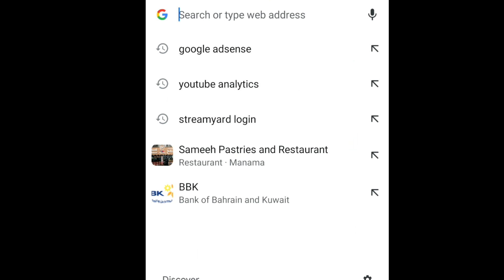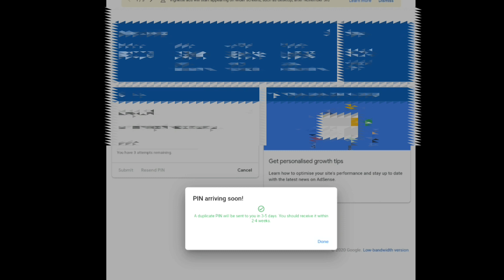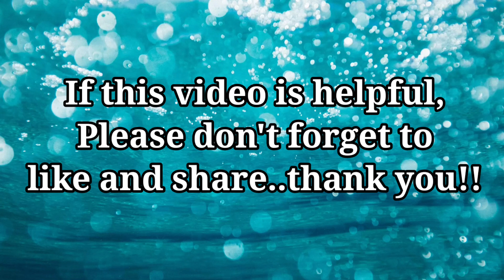HOW TO RE-APPLY ADSENSE PIN USING YOUR MOBILE PHONE || TAGALOG TUTORIAL 2020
Hello Everyone,  For this video Gusto ko lang e share ung nalalaman ko Kong panu mag request ng Second Pin galing kay GOOGLE ADSENSE,  Dito sa vlog natin ituturo ko sainyo step by step, napakabilis lang at easy lang po..Hopefully mag enjoy at makasunod kayu sa video tutorial natin ngayon..